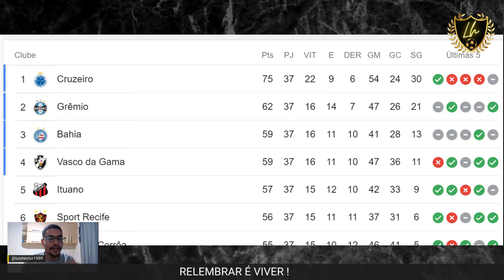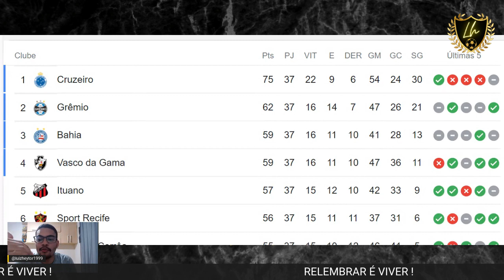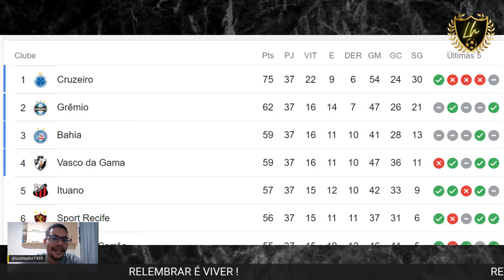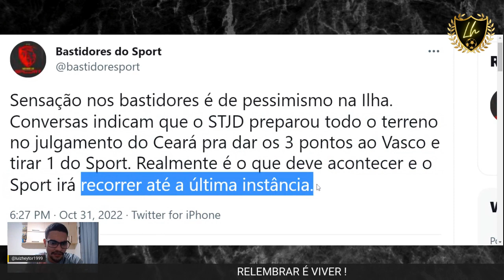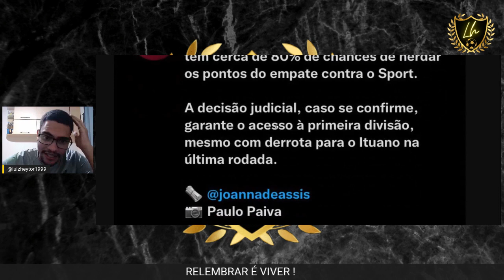🚨VASCO VAI GANHAR OS PONTOS DO SPORT NO STJD E VAI SUBIR PRA SÉRIE A ? BAHIA E ITUANO PREJUDICADOS ?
Súmula de Sport x Vasco explica encerramento: "Ambiente totalmente impossibilitado"
Árbitro relata agressões de torcedores do Sport a jogadores do Vasco e expulsões de Raniel e Luiz Henrique